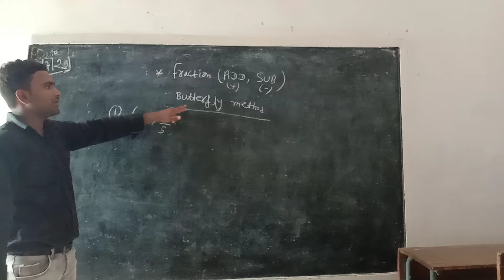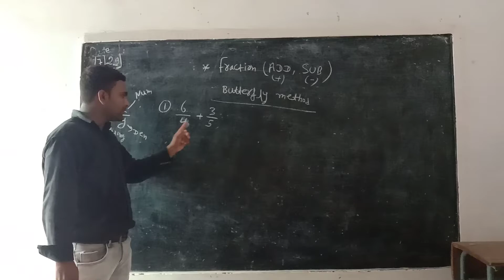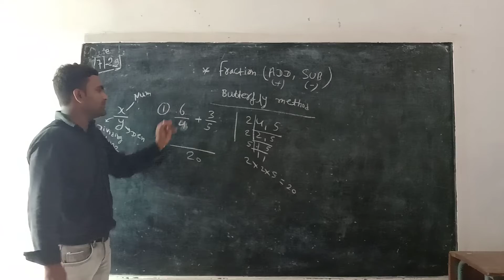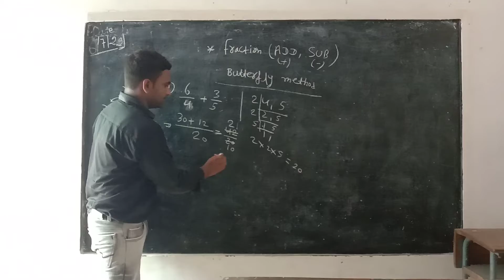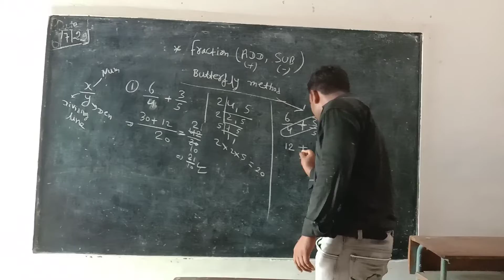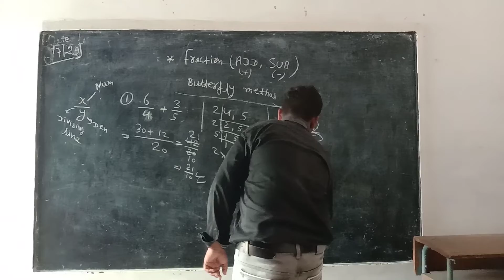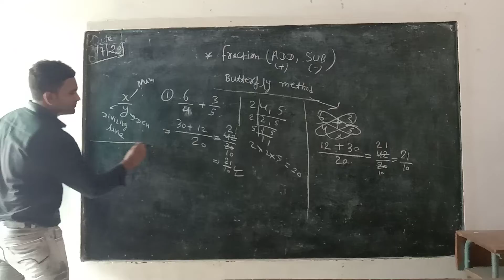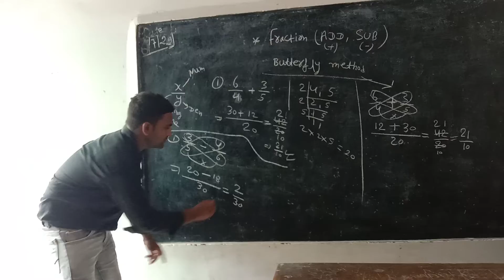fractions (add, sub) butterfly trick